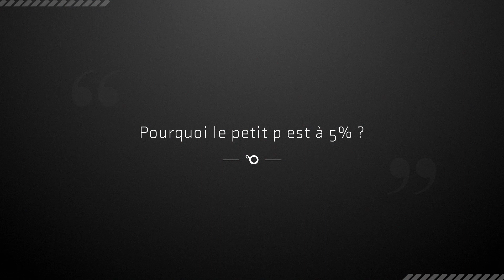BASIC - Pourquoi le « p » est à 5% ? A. Sajadhoussen, AR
Amard Sajadhoussen est Anesthésiste-Réanimateur. Il répond à la question suivante :

Pourquoi le p est-il fixé à 5% ?

Vibrio propose des événements médicaux originaux pour toutes les spécialités.

L’équipe de Vibrio imagine les concepts, produit les événements et travaille la communication pour offrir les meilleurs contenus scientifiques, au meilleur format.